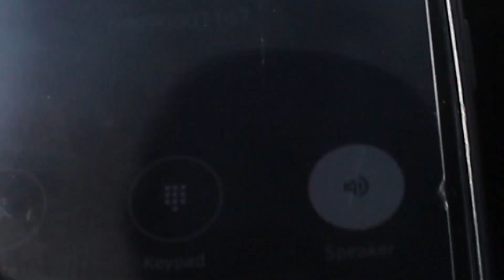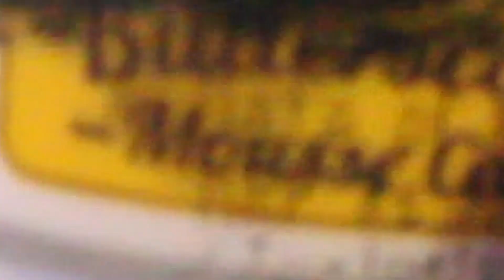Review Of Domino's Veg Menu | Bahadurgarh | Awarah vlogger🤟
Hey friends, Awarah Vloggers this side & thanks a lot for watching my video. Please "LIKE" the video if you enjoyed watching or also "COMMENT" if you want to Suggest something or Appreciate.